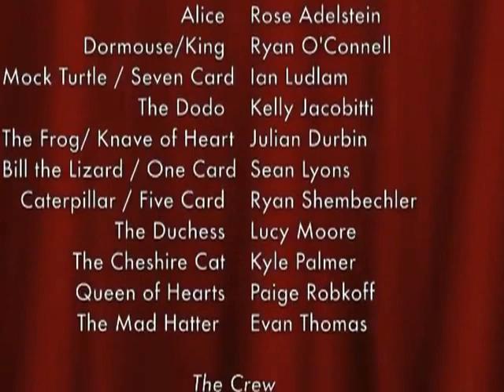CIP Berkshire Drama Troupe Presents: Alice' s Adventures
The CIP Berkshire Drama Troupe presented Alice's Adventures during the summer of 2012 at the Spectrum PLayhouse in Lee, Massachusetts. To learn more about CIP's comprehensive postsecondary programs for young adults with Asperger's, Autism, ADHD and other learning differences,